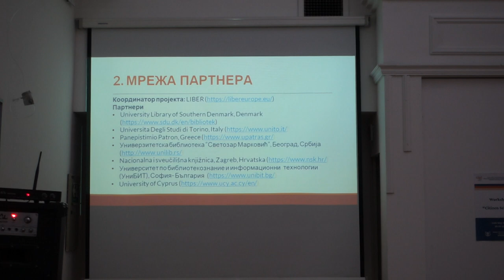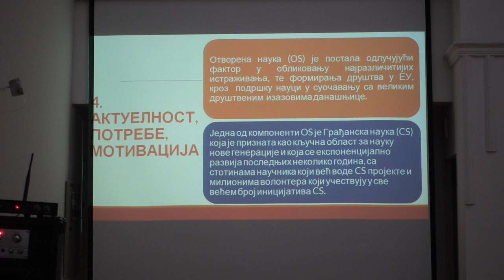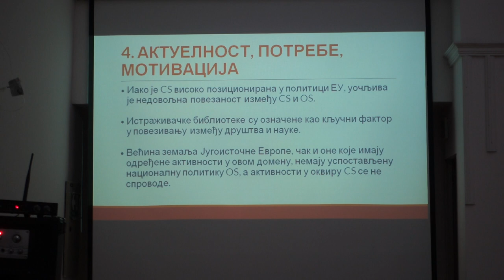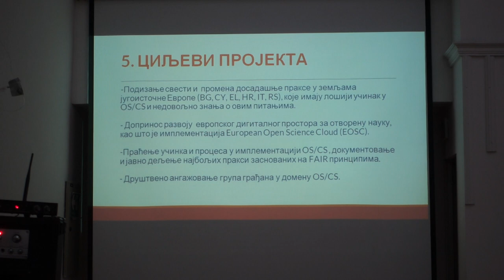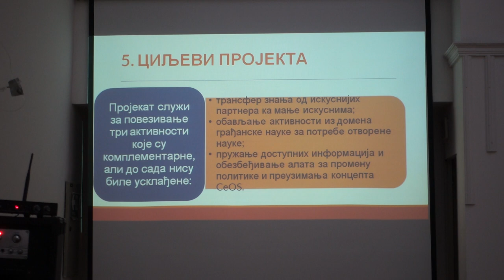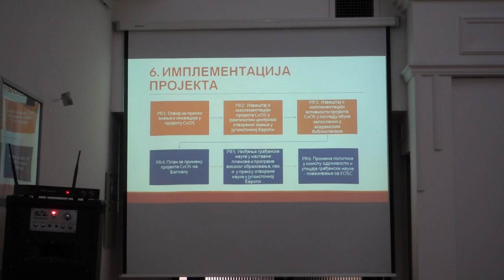Грађанска наука - (CeOS_SE) 2022 део први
У Универзитетској библиотеци “Светозар Марковић“ у Београду одржана је радионица „Грађанска наука“ у оквиру пројекта Erasmus+: "Подршка грађана принципима отворене науке у високом образовању у земљама Југоисточне Европе (CeOS_SE)"
Универзитетска библиотека „Светозар Марковић“ у Београду је један од партнера у Erasmus+ пројекту CeOS_SE који координира Асоцијација европских истраживачких библиотека - LIBER (Ligue des Bibliothèques Européennes de Recherche – Association of European Research Libraries), а финансира Европска унија у периоду 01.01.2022 – 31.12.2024.
Поред Универзитетске библиотеке, партнери на пројекту су:
Фокус радионице био је упознавање полазника са концептом грађанске науке, промовисање принципа отворене и грађанске науке, као и примени овог концепта на конкретним примерима.
Радионицу су отворили директор Универзитетске библиотеке „Светозар Марковић“, проф. др Александар Јерков и доц. др Адам Софронијевић, координатор пројекта CеOS_SE. Пројекат CeOS_SE представиле су библиотекари саветници др Александра Тртовац и Наташа Дакић из Универзитетске библиотеке „Светозар Марковић“.
Посебан део радионице био је посвећен искуствима у домену грађанске науке које спроводи Друштво српских родословаца „Порекло“, удружење грађана из Београда, које се бави истраживањем порекла презимена, родова, а у ширем смислу и порекла нашег народа у целини. Друштво је основано 2012. године и за последњих девет година покренуло је више подухвата од националног значаја. У оквиру радионице о грађанској науци, чланови Друштва „Порекло“ Бранко Тодоровић и Драган Обреновић посебно су изложили теме о истраживањима у контексту грађанске науке која се у првом реду односе на српски ДНК.
Догађају су присуствовали заинтересовани грађани, библиотекари, истраживачи и студенти.